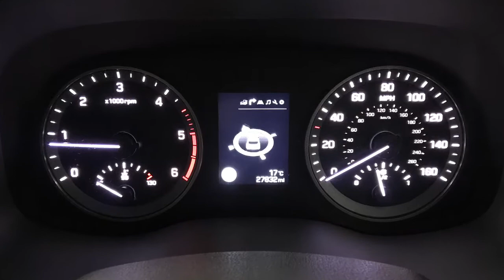2016 HYUNDAI TUCSON 1.7CRDI BLUEDRIVE SE NAV | Richmond Motor Group Southampton Portsmouth Guildford